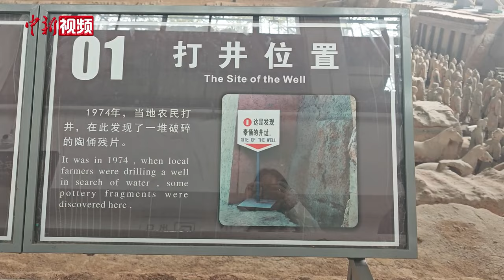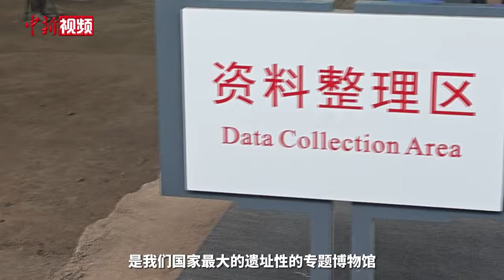跨越千年的相逢！台青目睹秦俑真容：惊讶 感动 惊奇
4月6日，马英九先生和台湾青年一行到访秦始皇帝陵博物院，参观秦兵马俑一号坑、二号坑和三号坑。

参访团成员台北大学大三学生林新越接受中新社记者采访时说，从前只在历史课本中见到兵马俑，这是他第一次目睹陶俑真容，感觉书本的内容跳到眼前，非常惊讶。看到两千年前的庞大工程出现在眼前，十分感动、惊奇。

讲解员王金子介绍，此次到访的台湾青年看到兵马俑倍感新奇，纷纷拍照留念。正值清明假期，来参观的各地游客众多，5日已超6万人次。她介绍，博物院近年会接待来自台湾的青年学生团体，也会展开两岸学术研究交流。